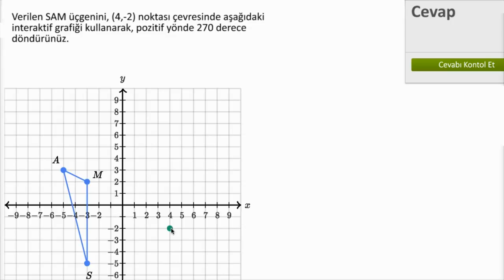Rastgele Seçilmiş Bir Nokta Etrafında Döndürme (Matematik)